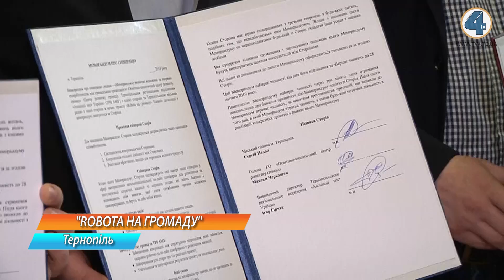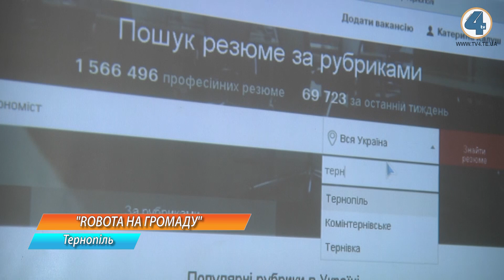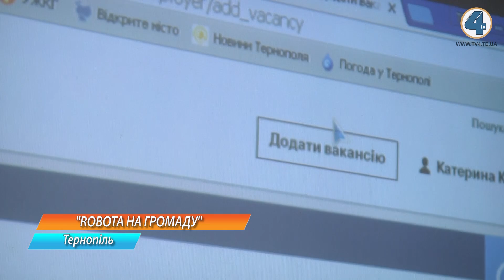Про вакансії у виконавчих органах міської ради Тернополя повідомлятимуть на новому WEB- майданчику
Про вакансії у виконавчих органах міської ради Тернополя повідомлятимуть на новому WEB- майданчику. Нові кроки до того, щоб процес відбору державних слубовців став відкритим та більш простим реалізовують завдяки спільному проекту "Robota на громаду".